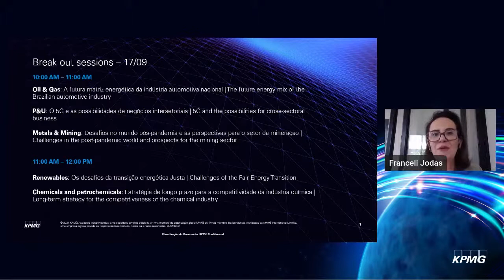Dia 3: Os desafios da transição energética Justa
A KPMG no Brasil promoveu a 9ª edição da Conferência de Energia e Recursos Naturais na América Latina entre os dias 15 e 17 de setembro de 2021.

Na ocasião, foram abordados os assuntos que estão em destaque na indústria de Energia e Recursos Naturais, como os próximos passos do plano Net Zero, perspectivas geopolíticas para o setor, automação de processos, ESG, impactos do 5G, inovação, as perspectivas das empresas sobre o atual modelo de negócios e mais! Convidados especiais e com ampla expertise no mercado estiveram à frente dos debates, fornecendo aos participantes uma visão holística e estratégica a respeito dos temas discutidos.

Confira à gravação do terceiro dia. Tema: Os desafios da transição energética Justa